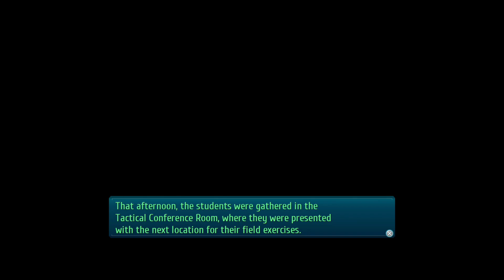Let's Play Trails of Cold Steel III (36): Cedric's Change